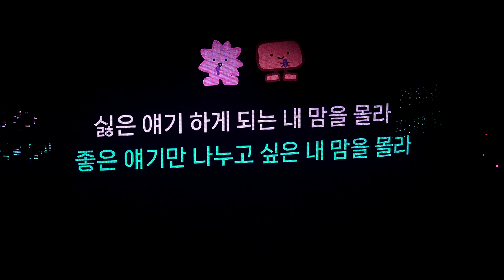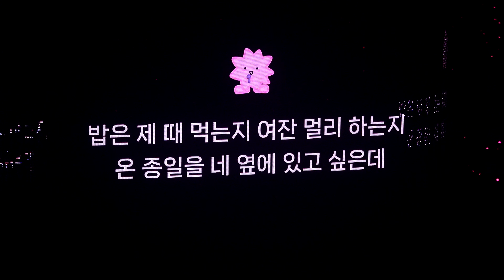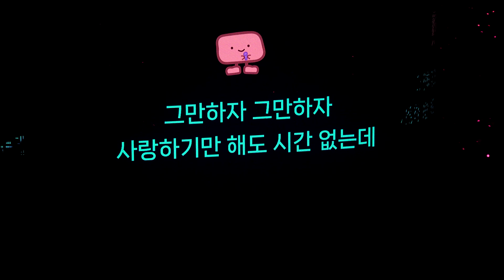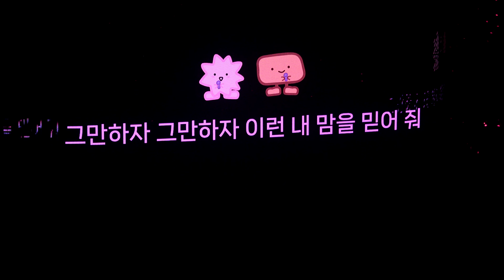[4K]앵앵콜) 잔소리 by 유애나 - 아이유(IU) H.E.R World Tour in Seoul @240309, 체조경기장 Live